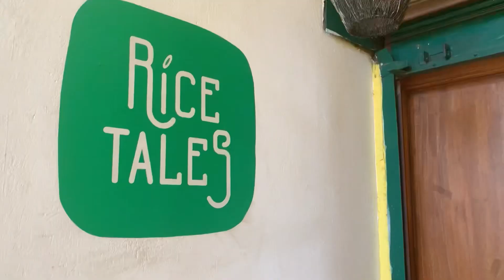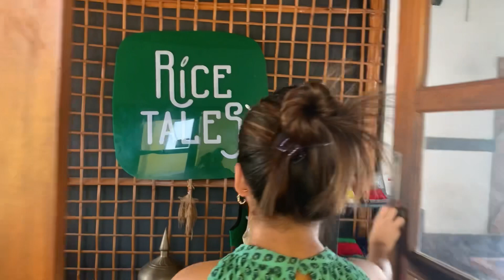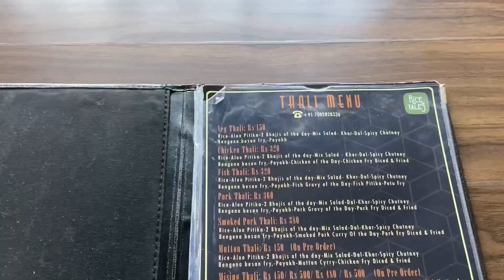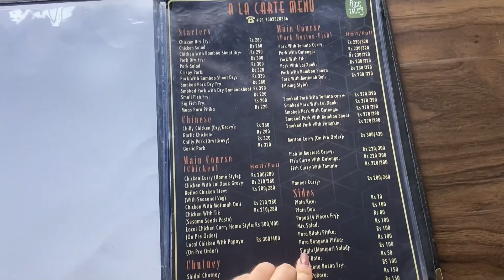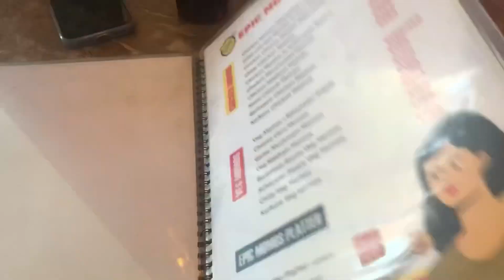Food vlog 🥰 | Bhaswati das